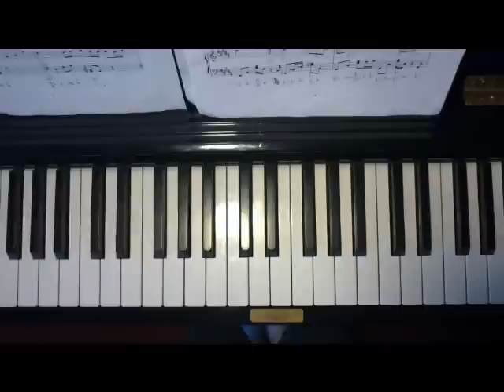K- Only Human- Piano TUTORIAL PART 2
here is the second and the last part, have fun!